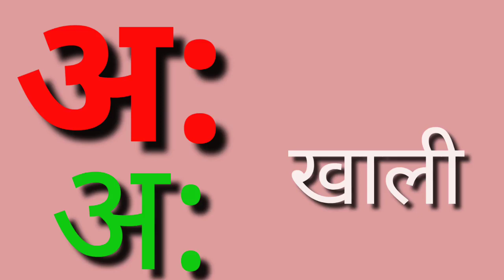अ से अनार आ से आम || हिंदी वर्णमाला || अआइईउऊ || क से कबूतर || a se anar aa se aam हिंदीस्वरब्यंजन